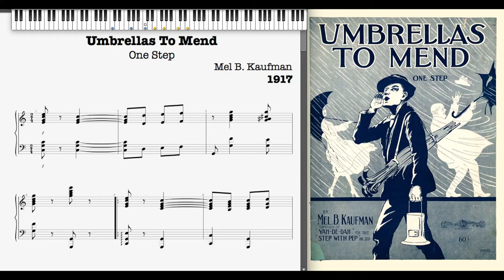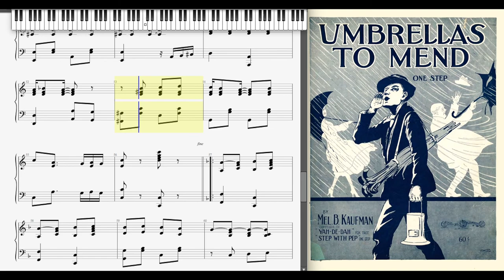Umbrellas To Mend by Mel B. Kaufman (1917, One Step piano)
Umbrellas To Mend (One Step) by Mel B. Kaufman 1917